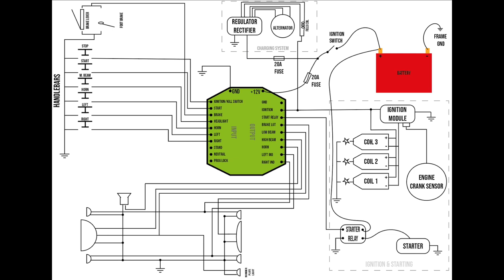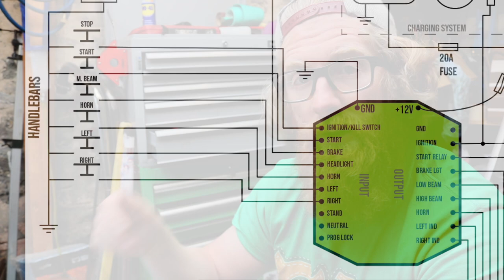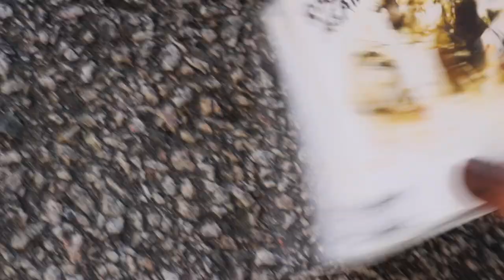Yamaha XS850 Brat build part 8 - Ignition, Alternator & Earths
So in this episode, we finalise all the logistics and battery box management as well as get a few of the key components in place ready for wiring up! As usual, I go off on a complete tangent and I also lose my rag a little at something...

Any questions or comments please hit me up below in the comments.

I also have daily updates on my instagram so please follow there too!